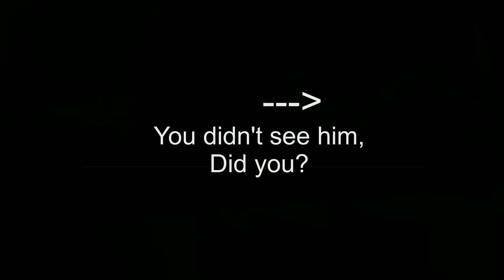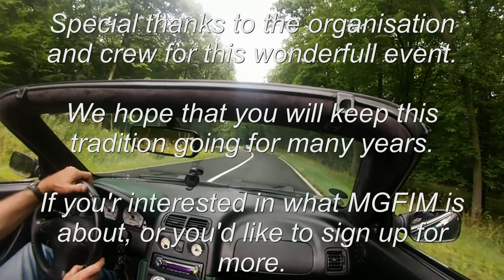MGFIM Behind the Scenes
MGFIM 2013, about MG Friends in motion.
A amazing event on a lovely location.
Soon there will also follow a video, with out-takes/bloopers/road irritations and other stuff from behind the scene.

Filmed by Gopro Hero 3 & Iphone 4S